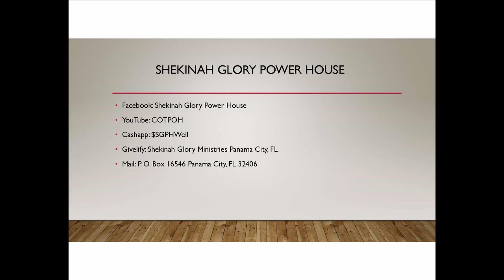Overcoming Obstacles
4/7/2021